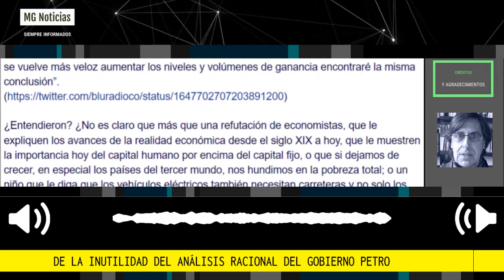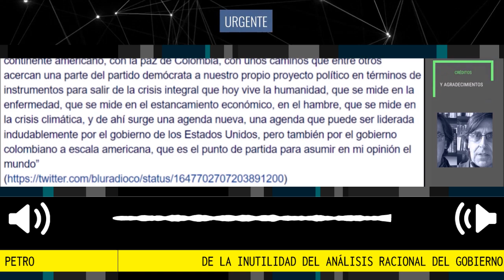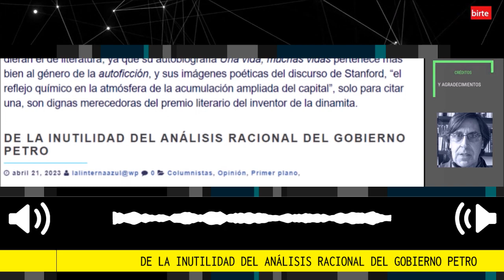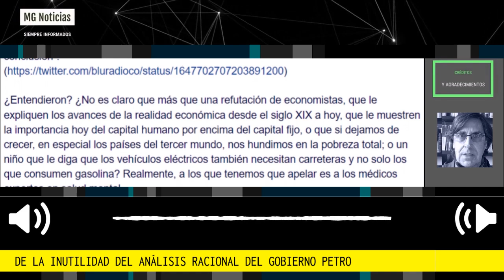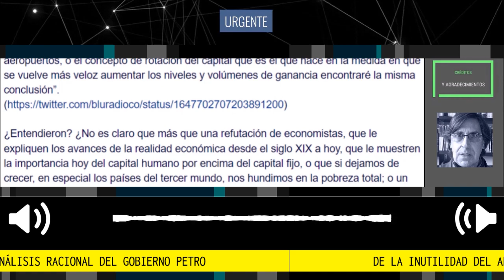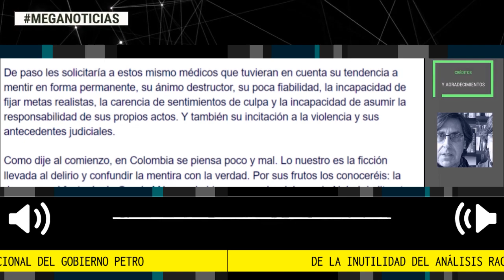DE LA INUTILIDAD DEL ANÁLISIS RACIONAL DEL GOBIERNO PETRO 📢 Por Hernán Uribe López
Se decía en Colombia hasta hace algunos años que cuando el expresidente López Michelsen hablaba ponía a pensar al país. Era, desde luego, una exageración doble: No siempre lo que decía el expresidente era interesante (a veces era sospechoso de segundas intenciones) y, segundo y sobre todo, en Colombia se suele pensar poco y mal. De otra manera, no tendríamos a Petro de presidente de la república.
Por Hernán Uribe López